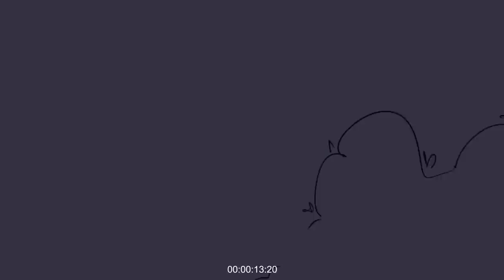Ramadan Song Animatics For MBC Group